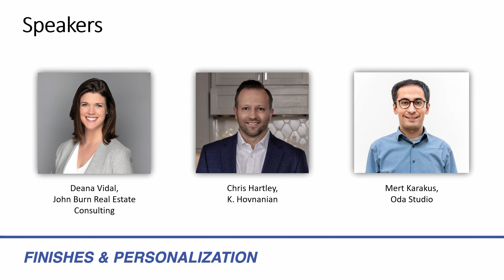Introduction to AI in Personalization of the Sales Process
This chapter dives deep into the ways AI can be leveraged to serve up personalized choices and generate content for buyers.